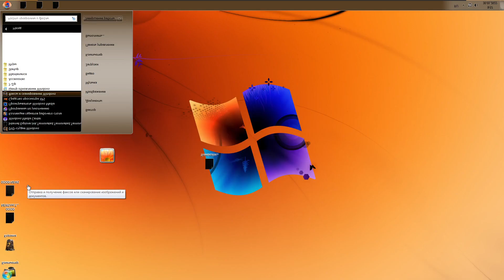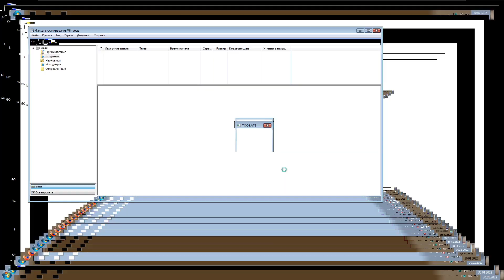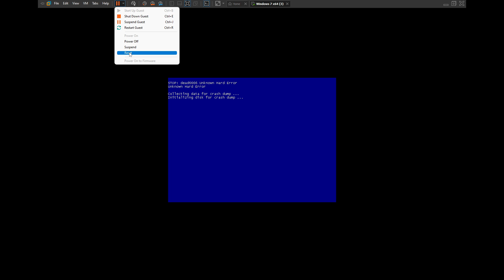Terminator.exe newer version